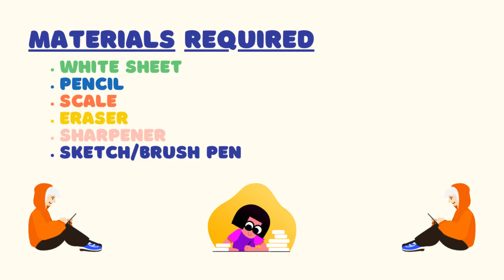How to draw Coffee With Aroma - Coffee With Aroma Drawing - schoolx360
How to draw Coffee With Aroma easy way is shown for beginners step by step in How to draw Coffee With Aroma - Coffee With Aroma Drawing- schoolx360 video for kids to draw and apply Brush Pen.